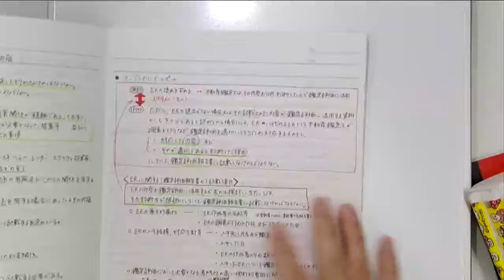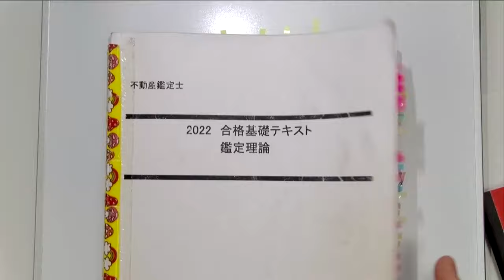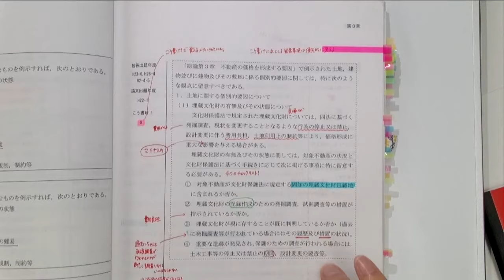【LEC不動産鑑定士】令和5年(2023年)論文式試験 合格者対談 第2弾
第2弾は、川原 正幸 講師(鑑定理論)×若松 美歩さん。
会社員。大阪会場に本人がいて一日ハッピーな気持ちに。

◆HP
合格体験記・合格者対談※令和5年(2023年)合格体験記はUP準備中です